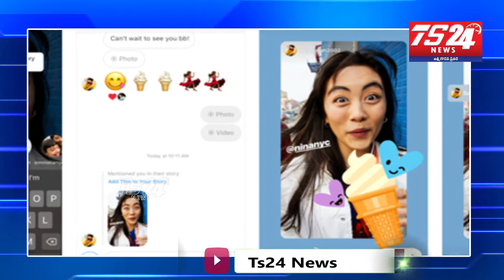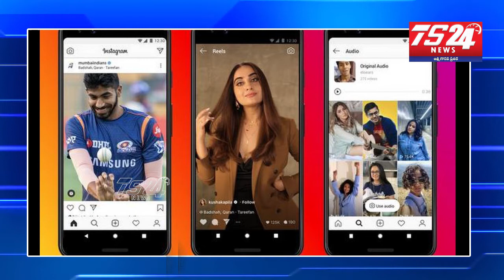Good news for tick talk users...టిక్ టాక్ యూజర్స్ కు గుడ్ న్యూస్|TS24 News